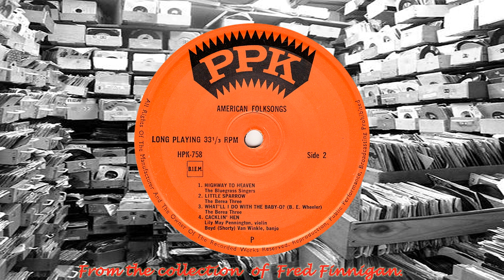Boyd van Winkle - Cacklin' Hen(1966)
Boyd van Winkle - Cacklin' Hen
(PPK HPK 758)-(B4)
(1966)